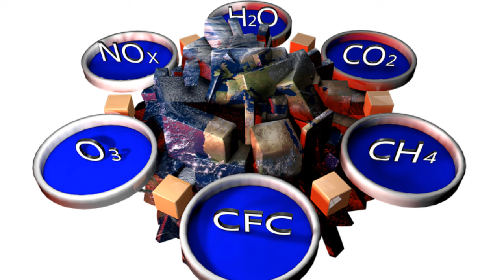RADIATIVE COOLING PAINT - DISCOVERED.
HI VIEWERS! PURDUE UNIVERSITY OF INDIANA,USA DISCOVERED RADIATIVE COOLING PAINT. AFTER  A  LONG STRUGGLE OF 6 YEARS IT'S FORMULA WAS PREPARED SUCCESSFULLY.

NOW IT IS AVAILABLE ONLY IN WHITE COLOUR. FURTHER  RESEARCH HAS BEEN GOING TO DISCOVER IT IN MANY OTHER COLOURS.

TO KNOW MORE INFORMATION REGARDING IT, WATCH THE VIDEO COMPLETELY WITHOUT SKIPPING.